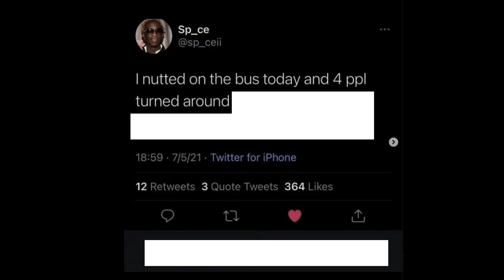funny relatable memes 🤣 #1